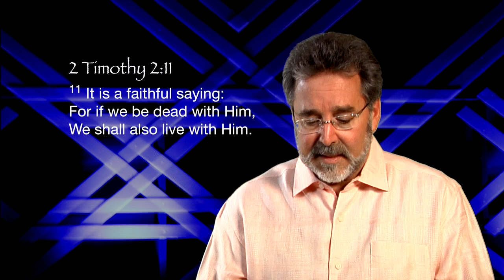7-2-2015 PowerPoints with Curt Landry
Even if we're saved, we must still die to the choices of our soul man and allow the spirit to resurrect in faith, hope and love.  Scripture Reference:  2 Timothy 2:11